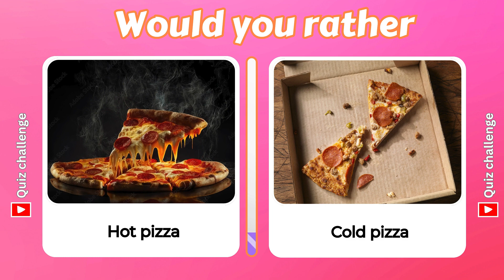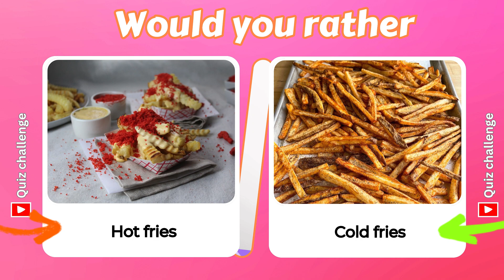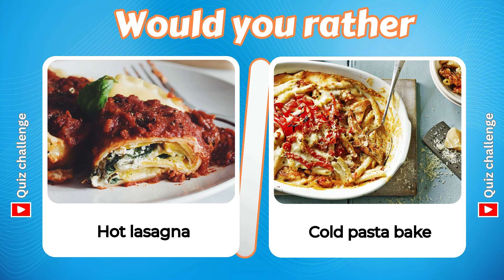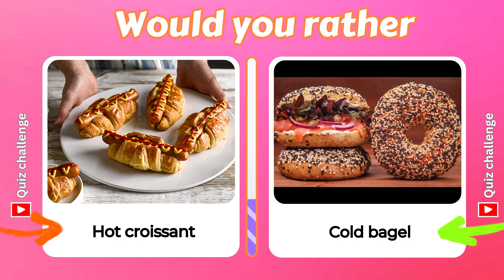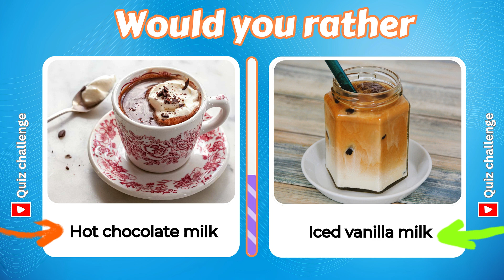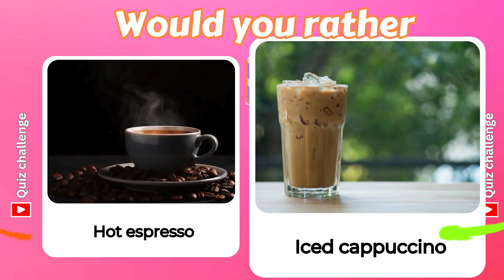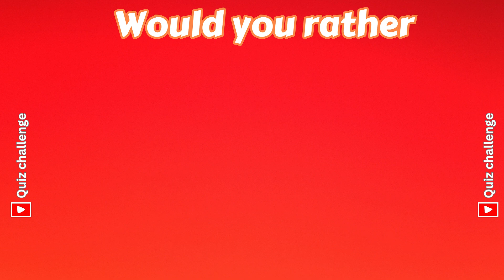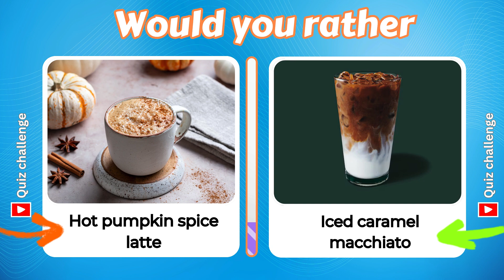would you rather hot vs cold food edition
Welcome to the ultimate "Would You Rather" food quiz, where your taste buds decide the winner! From sweet treats to savory delights and sour sensations, this video is packed with exciting choices to challenge your food preferences.

In this sweet vs sour junk food edition, get ready to decide between tangy sour candies and sugary snacks. Will you stick with sweet desserts or venture into the world of savory fast food? It's all up to you!

Explore these thrilling challenges:

Seafood vs Sweet Edition 🍤🍰: Would you choose fresh seafood or irresistible sweet treats?
Savory Fast Food vs Sweet Edition 🍟🧁: Are you a fan of salty fries or decadent cupcakes?
Sweet & Sour Junk Food Edition 🎂🍋: Can you handle the perfect balance of sweet and sour flavors?
Sweet vs Savory Food Edition 🍭🍔: The ultimate foodie showdown!
Junk Food & Sweet Edition 🍫🍕: Would you rather snack on junk food or enjoy sweet delights?
Sweet Food Edition 🎂🍨🧁: Celebrate the world of sugary goodness!
Savory or Sweet Junk Food Edition: Pick between salty cravings and sugary favorites!
Pick One, Kick One Food Edition Sweet: Tough choices ahead in this sweet vs savory face-off!
Quiz Lightning: Savory Fast Food vs Sweet Edition: Quick decisions for fast food fans!
Whether you're craving sweet, sour, or savory, this sweet vs savory junk food edition will leave you hungry for more. Dive into the Quiz Kingdom's sweet vs sour junk food edition and see where your food loyalties lie.

Are you Team Sweet or Team Savory? Let's find out! 🎉